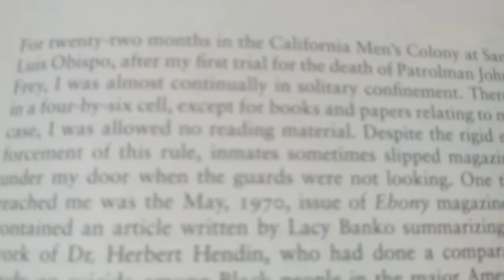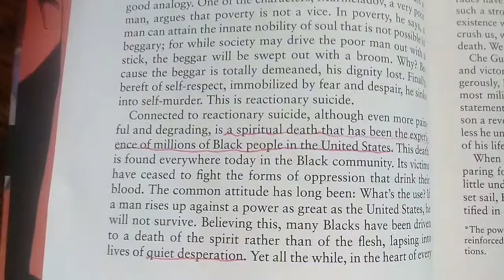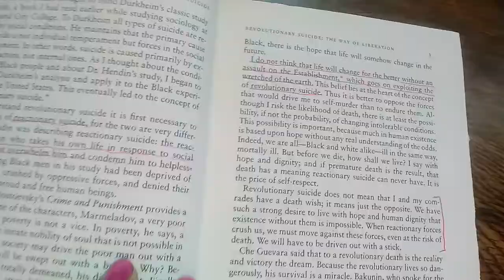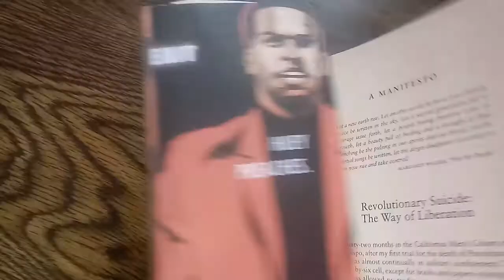Book 3.2 | Revolutionary Suicide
Discussing the title - Revolutionary Suicide by Dr Huey P. Newton